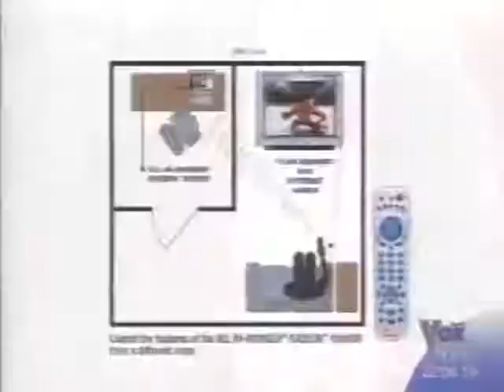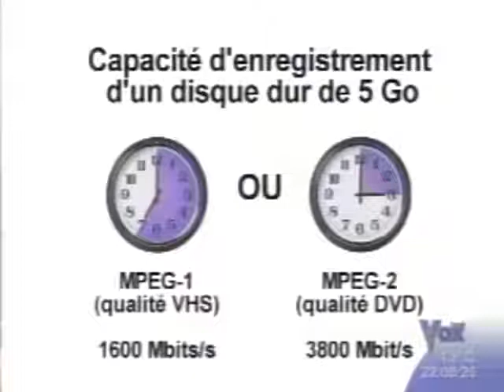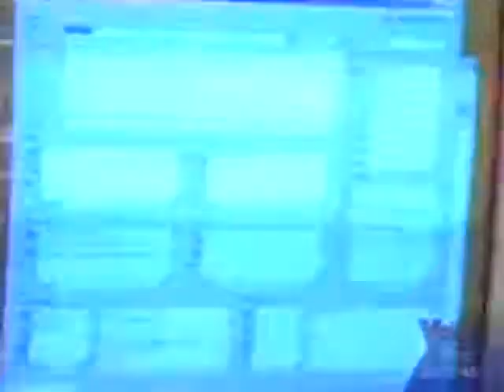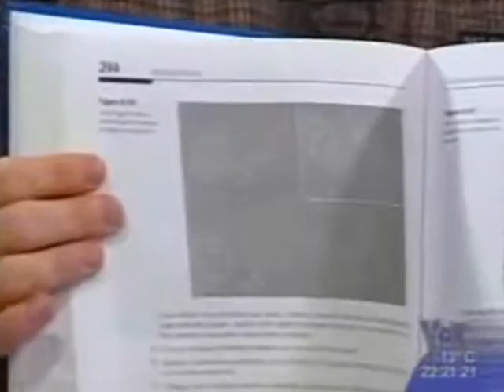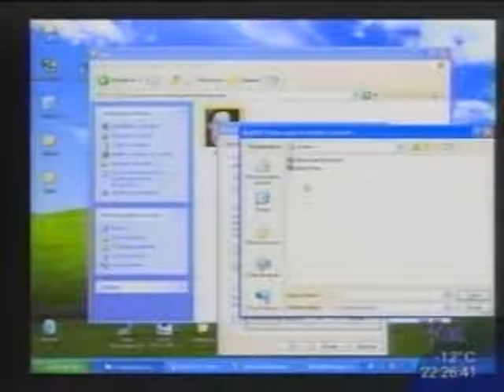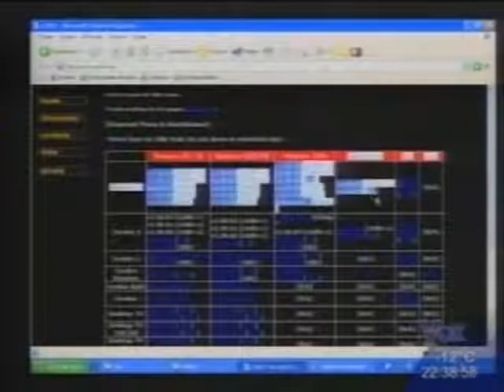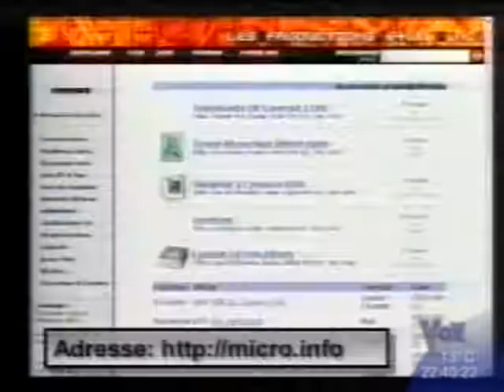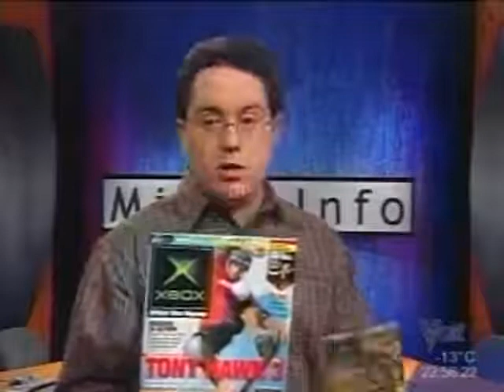Micro.Info - 2002.02.04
Au cours de cette émission, nous discutons de la All-in-Wonder Radeon 8500 DV, du métier de "lead designer", de jeux pour les enfants, de trucs pour Windows XP, de jeux de rallye sur PC et de sports extrêmes pour la Xbox.

Synopsis détaillé:

Le fabricant de cartes vidéo canadien ATI frappe fort avec la All-in-Wonder Radeon 8500 DV, qui impressionne par ses capacités. Cette carte vidéo regrouppe un accélérateur 3D qui a fait ses preuves, un synthonisateur télé renouvellé et un module d'acquisition vidéo performant. Malgré son coût élévé (600$), cette carte vidéo nous en donne plus pour notre argent.

Stéphane Brochu de Microids nous fait découvrir son métier, celui de "lead designer". En ce moment, il supervise le développement du jeu d'aventure Post Mortem dans les studios montréalais de Microids. Il doit définir les règles du jeu, rédiger les dialogues, prévoir les réactions du joueur, renseigner ses collègues et prendre plusieurs décisions.

Les créateurs de la trilogie de l'Oncle Ernest, une fabuleuse série éducative qui emmène les enfants en voyage à travers le monde, explorent de nouveaux horizons ludiques avec La Belle ou la Bête et Alice au Pays des Merveilles, deux titres s'inspirant des classiques littéraires. Audrey Miller nous présente ces produits.

Carl Chouinard, de Camelot-Info, nous conseille les ouvrages suivants: 3DS Max 4 de Campus Presse France et Java Rules de Addison-Wesley.

Maxime explique quelques spécificités de Windows XP, comment les activer, les gérer et les surexploiter! Ces fonctions, pas nécessairement nouvelles, sont le lissage des polices, l'apparence des icônes et la transparence des fenêtres.

François Taddei et ses invités, commentent les résultats de la question de la semaine: De quel fabriquant provient la puce de votre carte vidéo? 53% ont répondu Nvidia, 22% ATI, 13% Autres, 4% Matrox et 1% ST Micro. 4% l'ignorent. Un téléspectateur nous a demandé où trouver les derniers pilotes de la défunte compagnie 3dfx; il y en a sur x3dfx.

Frédéric Dubois nous présente deux jeux qui devraient satisfaire les amateurs de jeux de rally sur PC. Il s'agit de Master Rallye, un jeu plutôt léger s'adressant à ceux préférant le style arcade. Nous traiterons aussi de Rally Trophy, un jeu sortant de nulle part mais qui s'adresse plus particulièrement aux puristes de ce style .

Arnaud Carette dirige l'équipe responsable du développement de Rayman Arena, un jeu multijoueur qui permettra à un maximum de quatre joueurs d'incarner l'un des 8 personnage issus de l'univers de Rayman et de s'affronter dans une trentaine de lieux différents. Ce jeu est prévu pour ce printemps sur plusieurs plateformes.

François Lemay a jeté un coup d'oeil aux sports extrêmes qui ne cessent d'envahir les consoles de jeux vidéo. Il a évalué Dark Summit, un jeu de snowboard, Transworld Surf, un jeu de surf et MX 2002 featuring Ricky Carmichael, un jeu de motocross. La majorité de ces jeux sont disponibles sur les consoles de nouvelle génération.

Animation, Recherche et Production:

François Taddei
Maxime Plante
Michel Matte
Audrey Miller
Frédéric Dubois
François Lemay

Invités:

Carl Chouinard, Camelot-Info
Arnaud Carette, Ubisoft
Stéphane Brochu, Microids

De septembre 2001 à juin 2003, l'émission de télévision Micro.Info, produite par Les Productions 640Kb et diffusée au Canal Vox, avait pour objectif de vous faire découvrir l'univers passionnant des nouvelles technologies et des jeux vidéo.